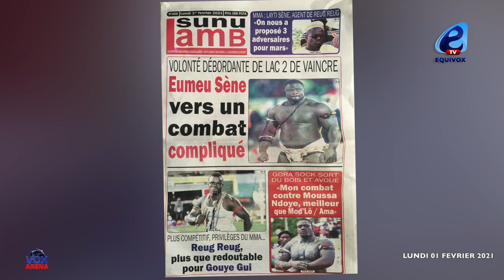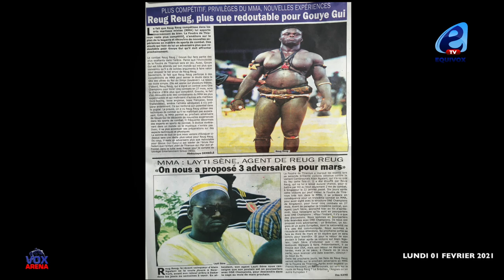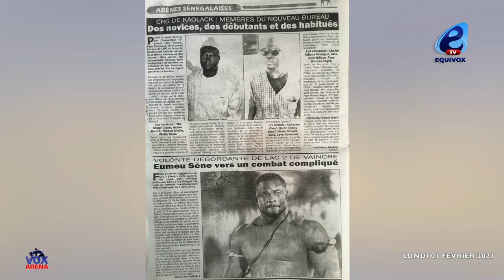RAGE DE VAINCRE : " LAC DE GUER 2 VERS UN COMBAT COMPLIQUÉ ".